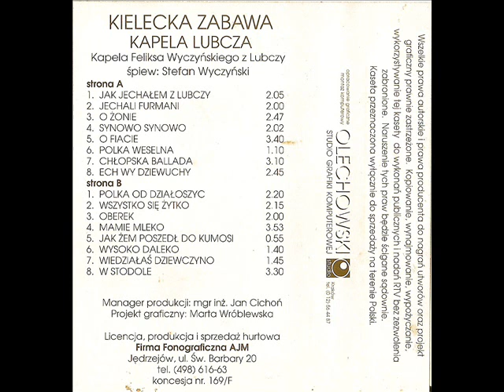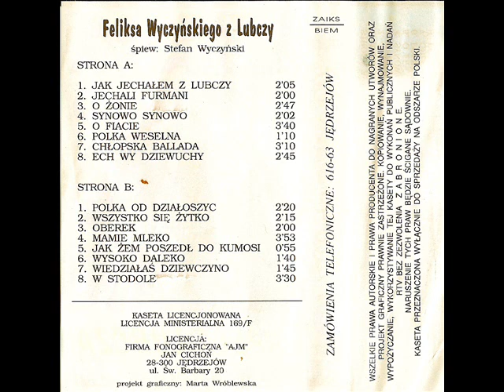Kapela Lubcza - Ech wy dziewuchy [Kapela Lubcza 1 (Feliksa Wyczyńskiego z Lubczy) (AJM) (L002)]